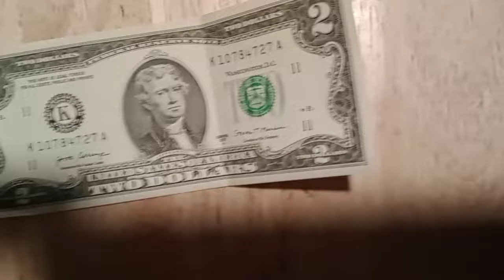2$ dollar bills